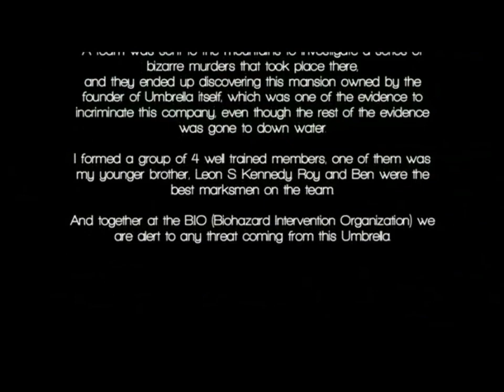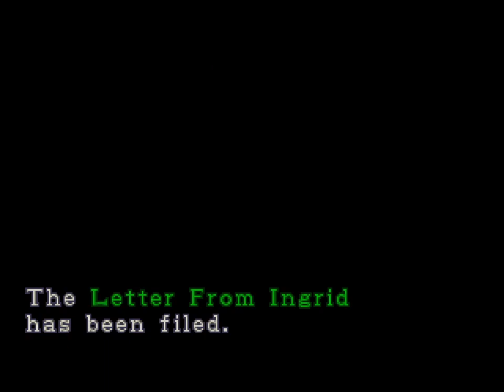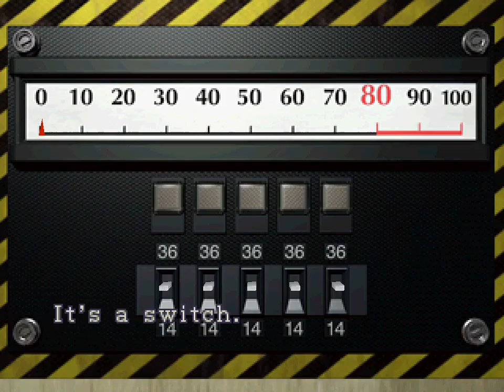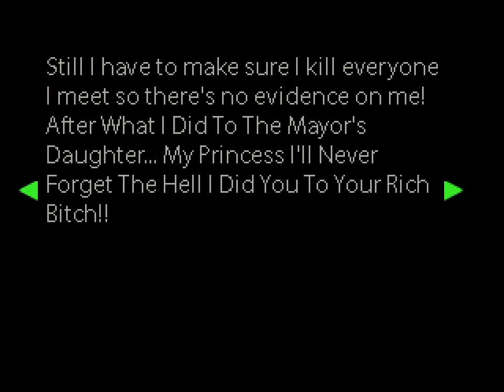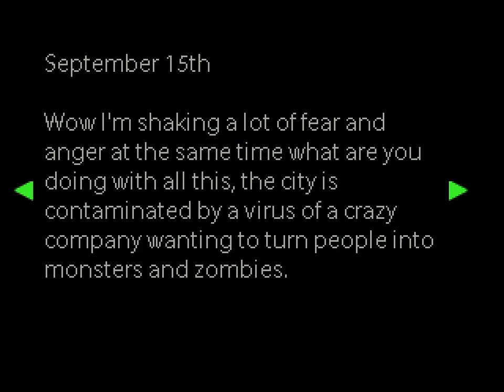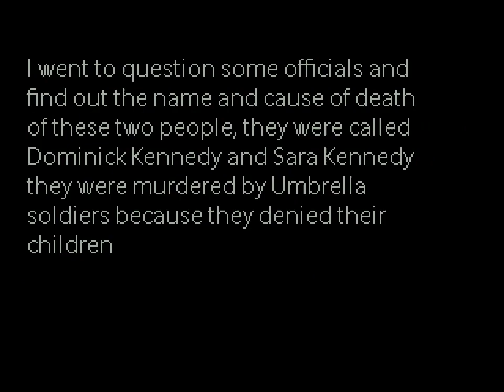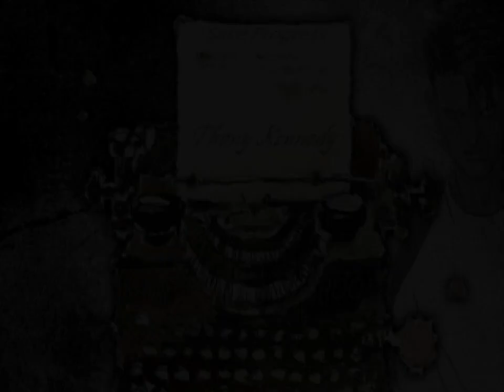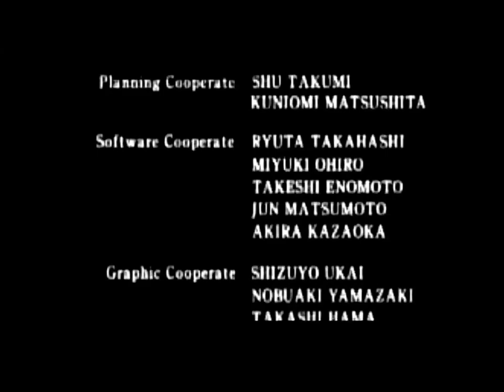RESIDENT EVIL 2 CODE NIGHTMARE MOD PLAYTHROUGH